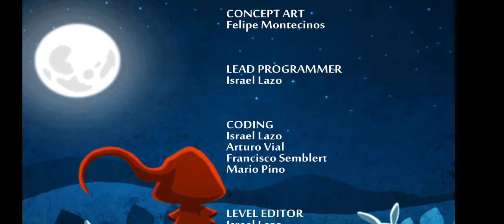[Android] TA：小紅帽 通關 #7 / TA: Little Red Riding Hood Walkthrough + ENDING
TA小紅帽是一個完全扭曲的驚人冒險！熊貓區遊戲。

走進一個奇怪的童話世界，並設置了一個小紅帽的冒險，只有熊貓Zone可以給生活帶來！

通過在恰到好處的時刻跳從一個危險的島嶼到下一跳。你不必擔心。有標記，帶路到一個成功的跳躍。一定要抓住所有的紅蘋果和獎金，你可以對你的史詩冒險扭曲。

豐富的圖形，令人驚嘆的遊戲，爽的影音效果，高超的背景增加了深度TALRRH不是經常看到這種類型的手機視頻遊戲。

TA小紅帽特點：

•夢幻遊戲
•甜跳躍動作
•卓越的圖形和行動
•優秀的遊戲效果，你會驚奇
•在一個扭曲的童話世界Mesmerising遊戲套裝
•真棒的背景，這將吸引你吹你的心
•很容易理解，非常引人入勝的休閒冒險遊戲

TA小紅帽是，你不會想錯過一個引人入勝的冒險遊戲。分享此老少咸宜的家庭與您的朋友和家人有趣的冒險遊戲，他們會感謝你！

勇敢小紅，勇敢和成功！

遊戲評論

“我不能停止播放這一” - Android的中央

“奧運會是我的熱情，而且很明顯，TA的開發商：小紅帽的感覺完全相同的方式” - Android的標題

“前40名最佳新的Andr​​oid遊戲” - Android的警察